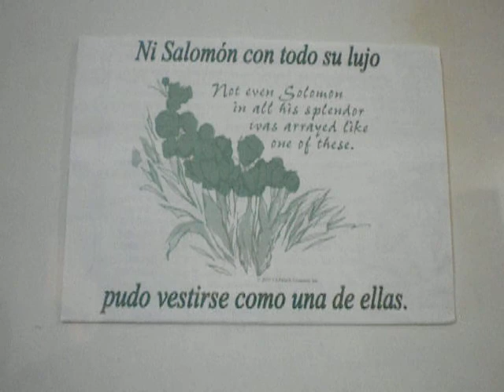Ni Solomon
IN NOMINE PATRIS ET FILII ET ESPIRITU SANCTI.  AMEN.
Ni Solomon con todo su lujo pudo vestirse como una de ellas(Not even Solomon in all his splendor was arrayed like one of these)